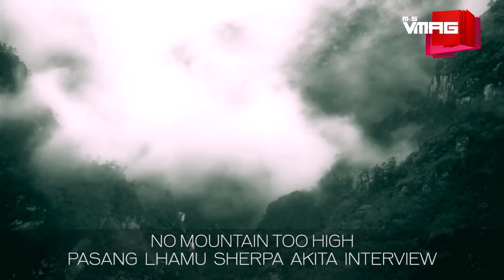Pasang Lhamu Sherpa Akita Interview | No Mountain Too High | M&S INSPIRE | M&S VMAG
Nothing is impossible! When Pasang Lhamu Sherpa Akita states that to be her life’s mantra, it’s easy to think that it’s a just a line. But spend some time with the mountain lover and The National Geographic Adventurer of the Year 2016, and it becomes quite clear that she literally has made a life out of overcoming the impossible.

TEAM VMAG:

VIDEO TEAM
Executive Producer

Producer
Gaurav Pote

Editors
Jitendra Shrestha
Krishna Aslami Magar
Manjit Lama

Camerapersons
Niroj Shrestha
Tenzin Choenyi Lama
Bijay Koju

Presenter
Oshin Sitaula

EDITORIAL TEAM
Editor
Tiku Gauchan

Team
Binit Raj Bana
Gaurav Pote

Design
MP Marasini

Photographer
Laxmi Prasad Ngakhusi
Nirnit Tandukar

Business Head
Saurabh Pahari

Business Executive
Priya Bhandari

Marketing Executive
Jamuna Khadgi

NOTE:
Reuse of our video contents is allowed on a condition that we are provided due credits as well as our partners' and our brands, trademarks and logos are made clearly and wholly visible.